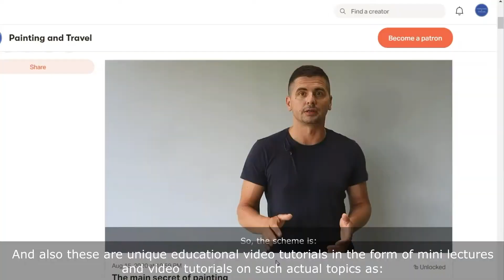"Painting and Travel" project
Hello, friends! I am Alexander Kryushyn, artist-painter from Ukraine and in this video I will tell you about the "Painting and Travel" project.
First of all, "Pinting and Travel" is an art video blog created and invented by me and my friend A. Shandor. The main goal of the project is to create an exclusive, original, popular and educational painting content  for artists and painting fans around the world. The uniqueness of our blog is not only in the content, one of its advantages is its universalism. All videos contain an English subtitle and description, which makes our product available to a wider audience.
By paying a small monthly fee, you will regularly receive new original videos and illustrative content, a large part of which is available only to our patrons. This is an author's video about trips to the plein air, in which we will talk about the features of work in the plein air and share our personal practical experience. And also these are unique educational video tutorials in the form of mini lectures and video tutorials on such actual topics as "The Theory and Practice of Painting", "Composition in Painting", " The Technique of Easel Painting and Art Materials", "Using Digital Painting in Creativity", "Color and Flavor in Painting" and and a lot of other... In addition, our patrons have access to regular paintings publications and sketches illustrating the implementation process of current art projects. My big goal is to create an educational base with visual photos and videos, which includes all my practical and theoretical experience in easel painting.